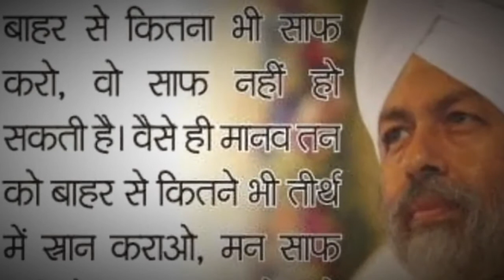avtar bani nirankari | nirankari bhajan nirankari song nirankaridhuni Nirankari Avtarbani Dohe